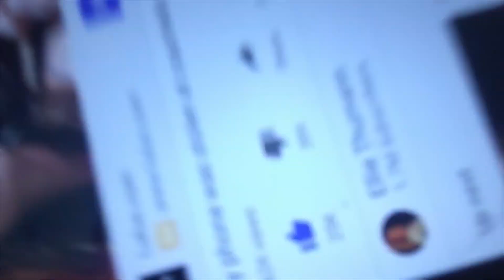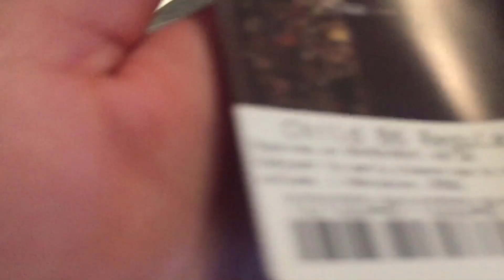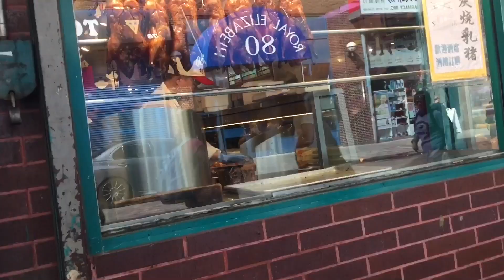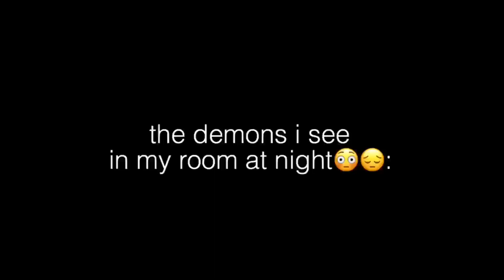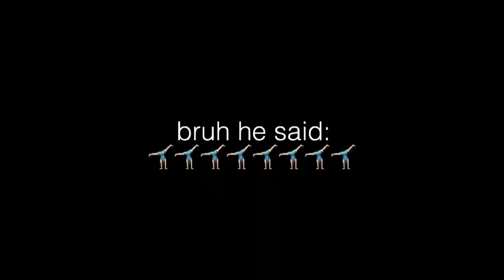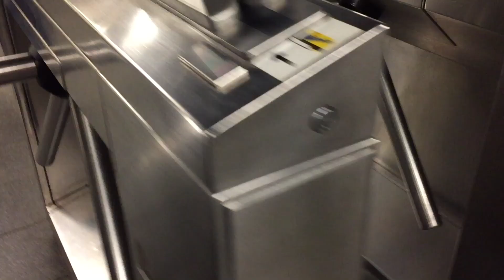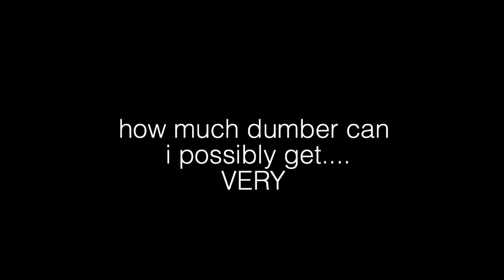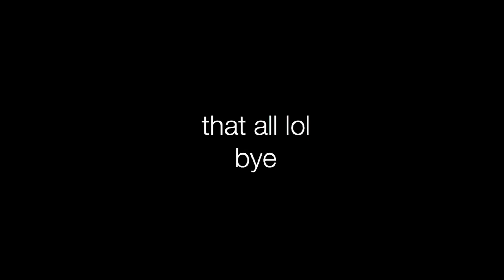New York Day 2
hi🥰💖😫😤💕💓💞💘😯👊🏼🤮👌🏼🥰💖👏🏼🗿🥺😢👎🏼🙁📍👀😎😭😭😍😔
subzcribe